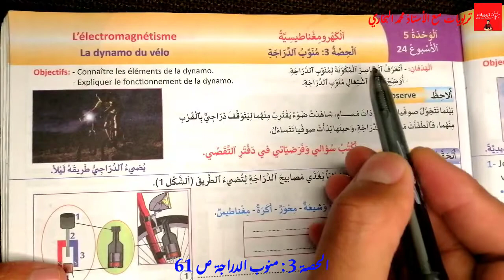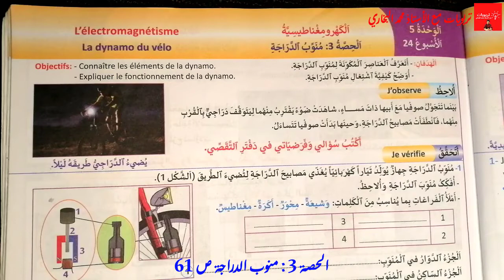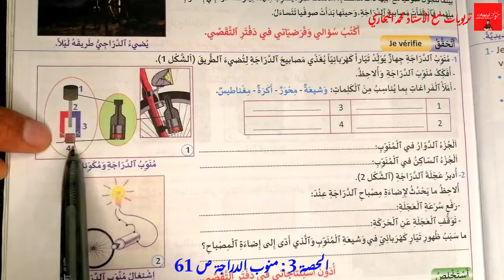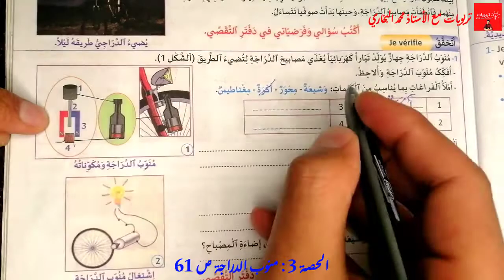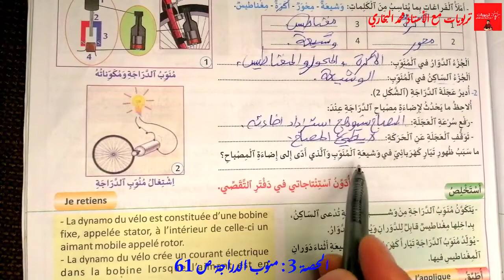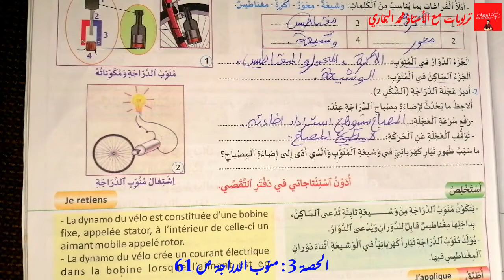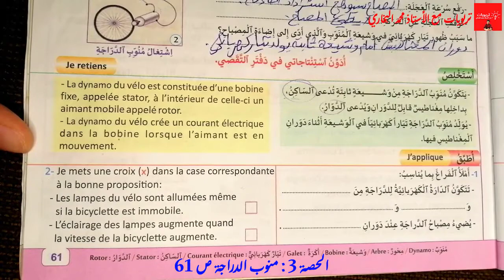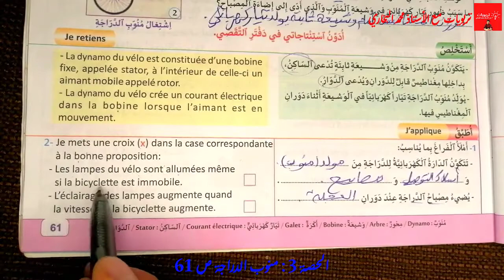منهل النشاط العلمي المستوى الخامس ابتدائي - منوب الدراجة - الوحدة 5 : ص 61